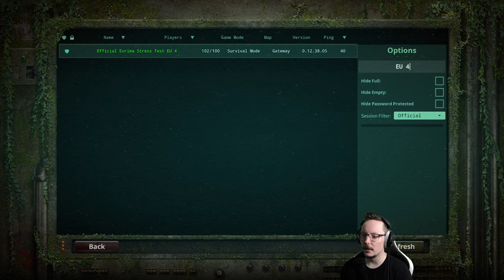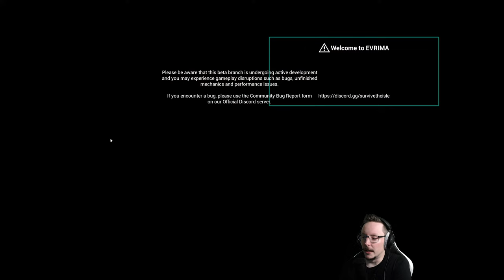🔴 LIVE - Tides of Terror | Gateway | The Isle Evrima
The Deinosuchus is out!

PC specs:
Kingston Fury RGB DDR5 5600 MHz 32 gb